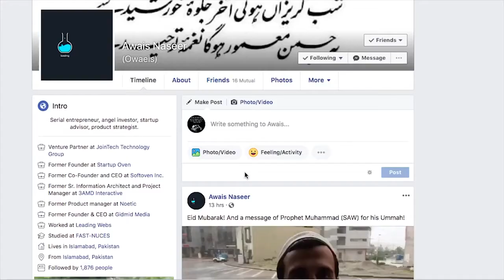I saw the Prophet Muhammad ﷺ In my dream He gave an impo message Allah and Muhammad SAW in my Dreams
Say NO to Shirk - Avoiding Shirk is a Key to Success in Islam/Qasim Dreams/Allah and Muhammad SAW in my Dreams

Allah and Muhammad SAW in my Dreams